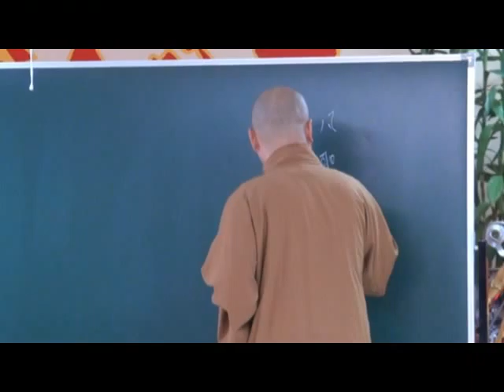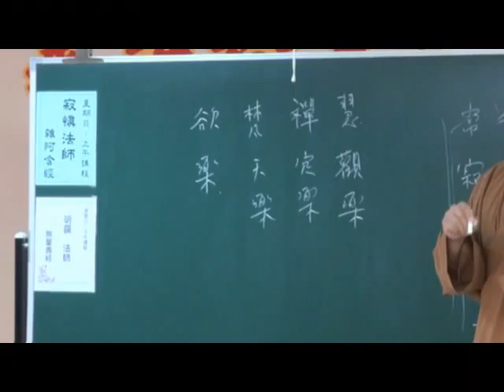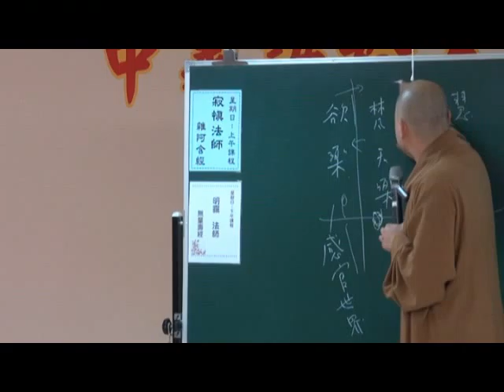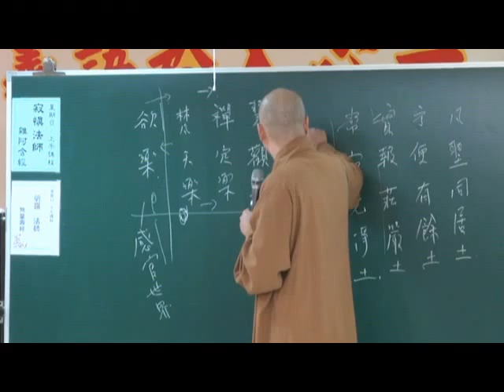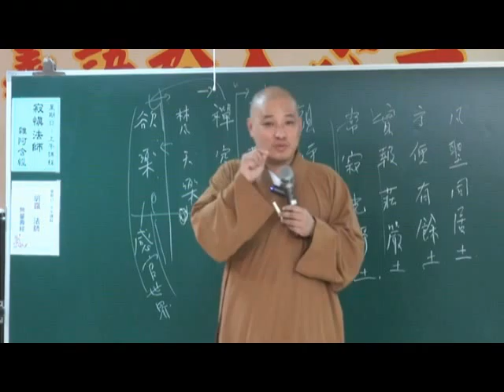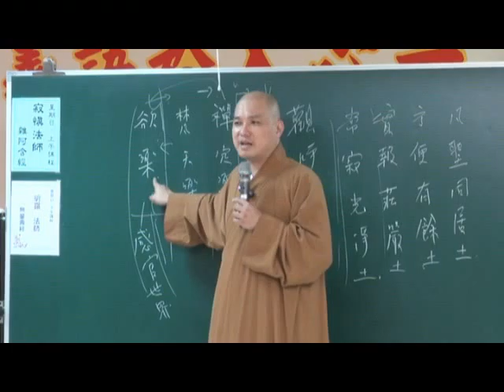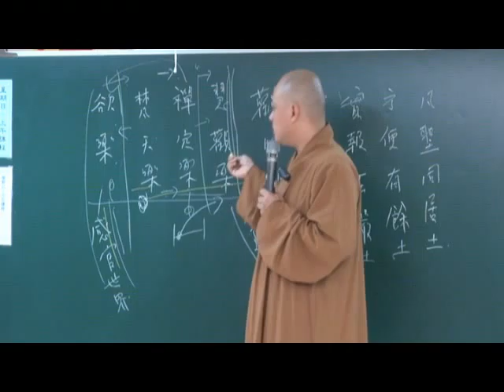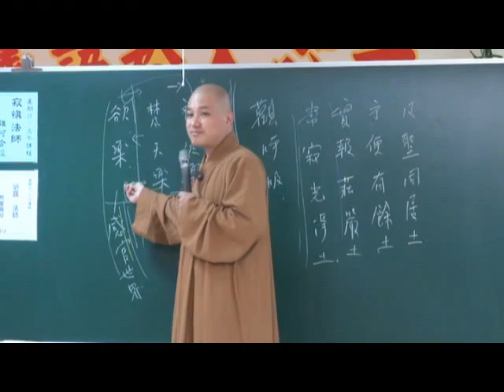100-11-27無量壽經12-1 明靄法師主講